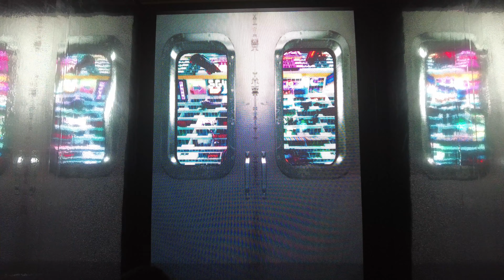Singapore Night Festival: GRIFFIEST III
GRIFFIEST III: Imperfect Compilation
by EYEYAH!